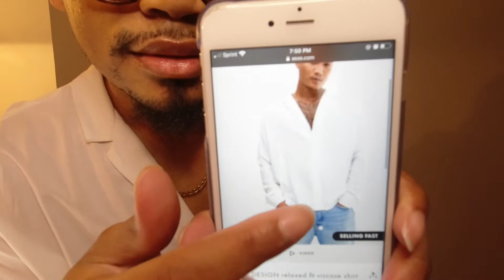ASOS Try On / mini haul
Solid Shirts